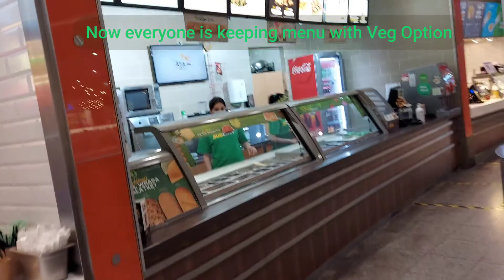Euro Cup Semifinal | Galeria Krakowska | Veg Food | Mulberry Picking | Random Video | Krakow| Indian